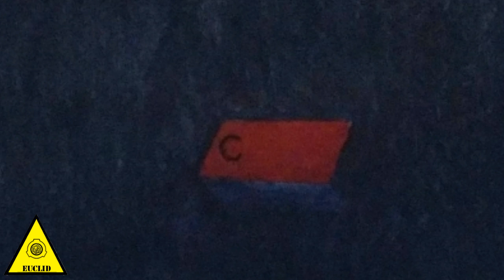SCP-3001 - Красная Реальность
История SCP-3001 описанная автором Фонда OZ Ouroboros и переведенная kostya183.